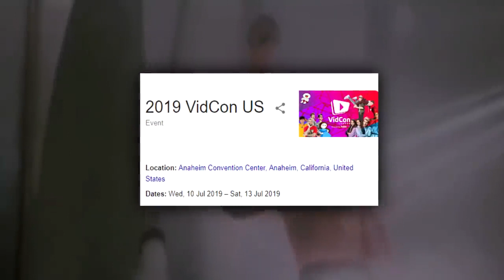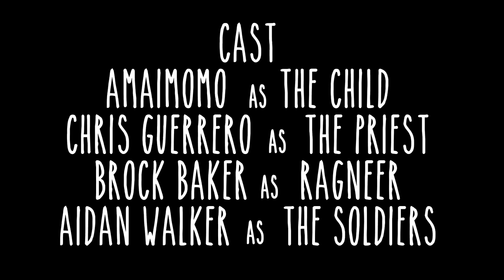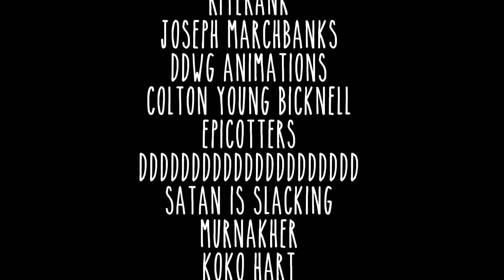Confinement: The Boy in the Pitch Black Room An SCP Animation (reupload)